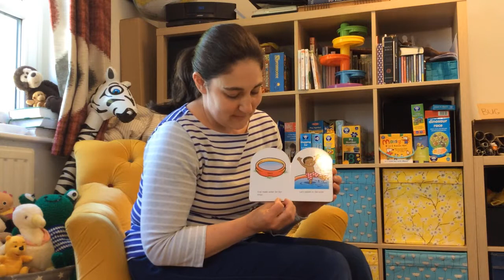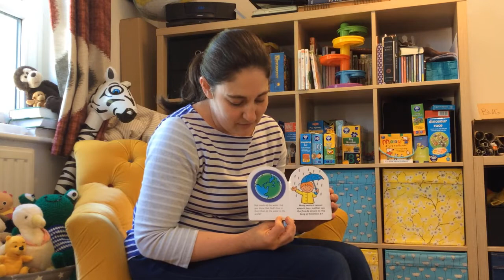Min i Matts songs and story time 26th May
Louise and children lead songs and story time for online Mini Matts